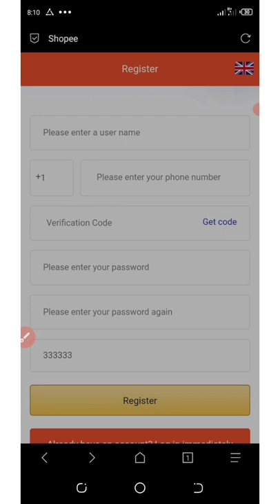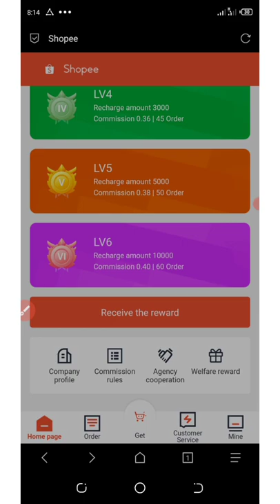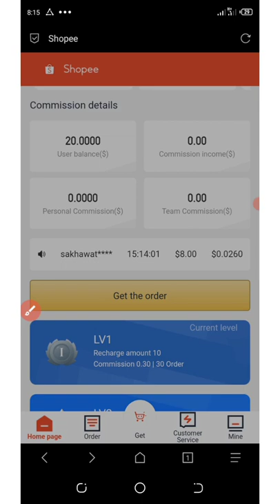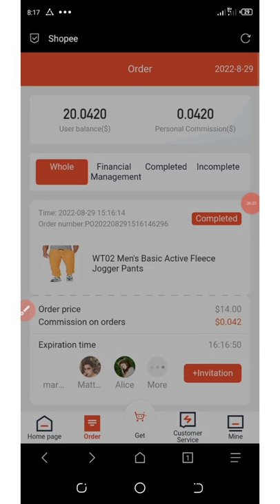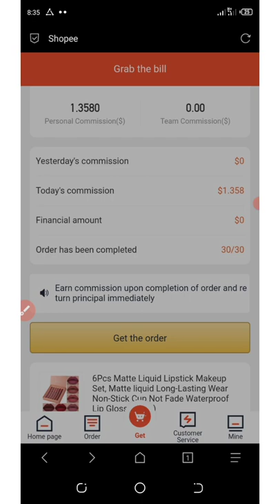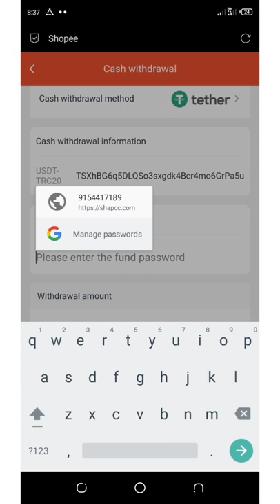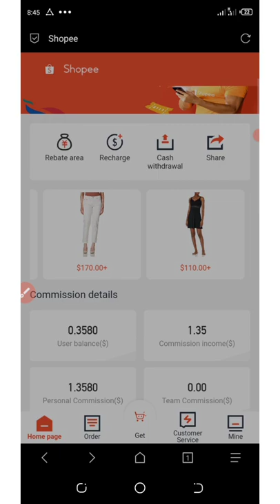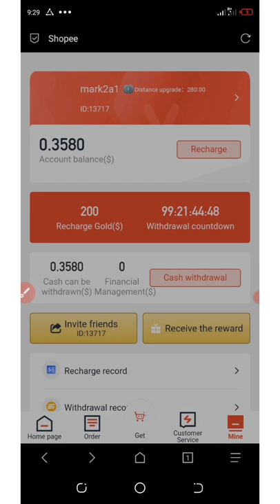Shopee || Best Usdt Shopping Platform || Earn Commission For shopping💸💸💲💲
Shopee is the largest shopping platform in Southeast Asia. Our Shopee operation department is responsible for helping merchants.
Brush order volume to improve store credibility and order volume; follow link below to join👇👇

Registration top-up will be given 200usdt immediately, and cash will be withdrawn immediately after the countdown is over!

Those who register through your invitation link only need to become valid users (recharge and complete 30
Order to become a valid customer) your account can be obtained.
1usdt

The person who registers through your invitation link can get his order profit, 6% for level 1 users,
Level 2 users 3%, level 3 users 1% (this is available every day
Profits)

VIP1: The minimum top-up is 10usdt, and 30 orders can be obtained every day, with a profit of 0.30% per order.

VIP2: Minimum recharge: 300usdt, 35 orders per day, profit per order
0.35%

VIP3: Minimum recharge: 1000usdt, 40 orders per day, profit per order
0.34%

VIP4: Minimum recharge: 3000usdt, 45 orders can be obtained every day, and each order is profitable.
0.36%

VIP5: Minimum Top-up: 5000usdt, 50 orders per day, profit per order
0.38%

VIP6: minimum recharge 10000usdt, 100 orders can be obtained every day, and each order is profitable.
0.40%

You can get a minimum of 30 orders per day. Shopee welcomes you to join us. The platform is practical for countless people.

If you are a pro then use this link:

Contract Address:
Network:
Token Name:
Symbol:
Decimal: